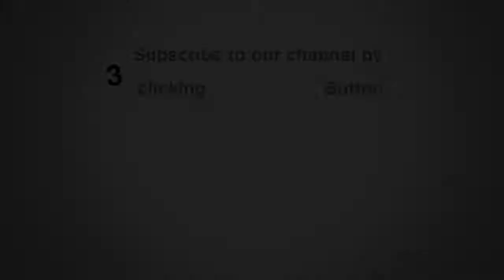Latest Simple Kurti Kurta Designs | Cotton Kurti Kurti Designs | 2017-2018 | BY DAHAB COLLECTION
In this Video you will see latest kurti and kurti image and stylish winter Kurta Design for girls dress designs 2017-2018. All the people especially young girls love new fashion. kurta pajama designs  They always focus kurti image on their favorite things and latest kurta trend. All the famous fashion designers are doing so many experiments in kurti image order to give you beauty. They create kurta changes from  kurta pajama designs that you can look stylish and kurta pajama designs  gorgeous easily. dress designs  Pakistani ladies kurta styles for women dress designs  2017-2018 are made according to latest fashion kurti image . With these dresses every girl can make  kurta her personality prettier kurta pajama designs  than before. As we all know that women are very conscious about their beauty and style. kurti
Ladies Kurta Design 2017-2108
Kurta Design for girls 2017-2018 All the people especially young girls love new fashion. They always focus on their favorite things and latest kurta kurti trend. All the  kurti image famous fashion designers are doing so manykurta pajama designs  experiments in order to give you beauty. They create changes kurti image from that you can look stylish and gorgeous easily. Pakistani ladies kurta kurti styles for women 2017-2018 are made according to latest fashion. With these dresses every girl can make dress designs  her personality prettier than before. As we all know that women are dress designs  very conscious about their beauty and style.
LATEST TRENDS OF LADIES KURTA DESIGN 2017-18 FOR PAKISTANI GIRLS
They are perfect for all functions and event. kurti neckline designs.In addition some dresses are especially designed for mature women.  kurta Overall this arrival is dress designs suitable for all the fashion lovers. kurti neckline designs. A good designer always prefer to the demands and needs of people. Today young girls want to add both kurti image style and beauty in their looks. Every woman can increase dress designs  and enhance her beauty with designer kurtas 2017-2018. For this purpose she can follow kurta any kurti image  popular brand dress designs of Pakistan. With these beautiful shirts matching tights, trousers, pajamas, kurti,. kurti neckline designs. jeans etc are also available on different outlets. kurta pajama designs. In this collection all the women. kurti neckline designs. will find both casual and formal winter wears.In this way these kurti image. kurti neckline designs.  clothes are perfect for all occasions. These clothes are . kurti neckline designs.embellished with unique and eye-catching colors.
Especially Thanks For :-
chambeili GB-Rabia Fashions-MARIA.B Official-Amir Adnan-Almirah-Edenrobe-Khaadi-Nimsay-Asim Jofa-Baroque-Kalyan-ZS Textile-House of Charizma-Eshaisha-Al Karam Studio-Rana Arts-Lala- So Many Other.